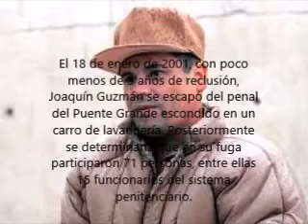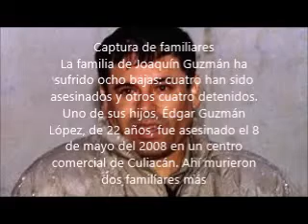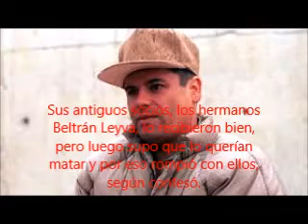Momento exacto que se fuga el Chapo Guzman(Narco),Fuga comprada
Joaquín Archivaldo Guzmán Loera, más conocido como «El Chapo En 1993 fue detenido en Ciudad de Guatemala, y extraditado a México, pero ocho años después escapó de la prisión de máxima seguridad de Puente Grande, Jalisco.
***Desde su fuga en enero de 2001, se convirtió en el segundo hombre más buscado por el FBI y la Interpol después de Osama Bin Laden. Tras la muerte de este último en 2011, el ranking titulado "Los nuevos 10 más buscados", que se elaboró a partir de una lista realizada por la revista Forbes, colocó en primer lugar a Guzmán Loera, a quien calificó como un hombre "implacable y determinado".3 Esta misma revista calculó su fortuna en mil millones de dólares.4 En 2013 se le colocó en el lugar 67 entre las personas más poderosas del mundo.5 Admitió haber asesinado entre 2000 y 3000 personas, entre las que se encontraba Ramón Arellano.6
El 22 de febrero de 2014, el Presidente de México, Enrique Peña Nieto confirmó que Guzmán Loera había sido capturado en un operativo conjunto de la Secretaría de Gobernación, Secretaría de la Defensa Nacional, la Secretaría de Marina, la Procuraduría General de la República, la Policía Federal y el Centro de Investigación y Seguridad Nacional.
La noche del 11 de julio de 2015 El Chapo Guzmán volvió a fugarse y la noticia fue dada a conocer por la prensa mexicana hasta entrada la madrugada del 12 de julio. Se dijo que la fuga ocurrió alrededor de las 9 de la noche. A las 20:52 horas del día, en el Sistema Permanente de Videovigilancia del Penal Federal del Altiplano I, Mejor conocido como "El Penal de Almoloya" se observó que Joaquín Guzmán Loera se aproximó al área de la regadera dentro de la estancia 20 del pasillo 2, donde habitualmente, además de su aseo personal, lavan sus enseres. Al prolongarse la no visibilidad del interno, se ingresó a la celda, la cual se encontraba vacía, por lo que de inmediato se emitió la alerta correspondiente por la probable evasión del mencionado recluso.***
Primera captura y fuga
El 9 de junio de 1993, Joaquín Guzmán fue capturado en la frontera de Guatemala con México cerca de Ciudad Cuauhtémoc, Chiapas. Fue entregado por las autoridades guatemaltecas a la Procuraduría General de la República que entonces estaba bajo la titularidad de Jorge Carpizo McGregor, para luego ser trasladado al Centro Federal de Readaptación Social No. 1.11 Permaneció en dicho reclusorio hasta el 22 de noviembre de 1995, cuando fue trasladado al penal de máxima seguridad de Puente Grande, Jalisco. Uno de los participantes de la captura de Guzmán fue Otto Pérez Molina, presidente de Guatemala (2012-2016), quien en ese entonces era integrante del departamento de inteligencia militar.
El 18 de enero de 2001, con poco menos de 9 años de reclusión, Joaquín Guzmán se escapó del penal del Puente Grande escondido en un carro de lavandería. Posteriormente se determinaría que en su fuga participaron 71 personas, entre ellas 15 funcionarios del sistema penitenciario.12
En septiembre de ese mismo año, el gobierno de Estados Unidos solicitó la captura y extradición de Joaquín Guzmán para enfrentar cargos de lavado de dinero y conspiración para transportar cocaína en una corte de California, por los cuales tenía un proceso iniciado desde 1995.13
***Su prolongado periodo como fugitivo dio lugar a numerosas leyendas, reflejadas en la literatura sobre el narcotráfico.14
***El 11 de julio de 2015 se fugó nuevamente, de la cárcel de máxima seguridad Almoloya.
***Segunda captura y fuga
El 22 de febrero de 2014, el "Chapo" Guzmán fue detenido por elementos de la Marina Armada de México, a las 6:40 horas (UTC/GMT -7), en Mazatlán, Sinaloa.22 En la captura ayudaron elementos de la DEA y los Marshalls de Estados Unidos.23 La confirmación de la captura fue dada por el presidente Enrique Peña Nieto a través de un mensaje de Twitter.
La noche del 11 de julio de 2015 El Chapo Guzmán volvió a fugarse y la noticia fue dada a conocer por la prensa mexicana 25 hasta la madrugada del 12 de julio. Se dijo que la fuga ocurrió al rededor de las 9 de la noche. A las 20:52 horas del día, en el Sistema Permanente de Videovigilancia del Centro Federal de Readaptación Social n.º 1, mejor conocido como "El Penal de Almoloya"